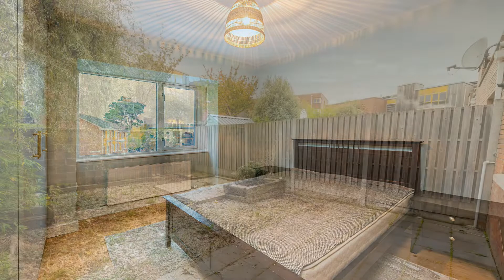5 Court View Ashtown Dublin 15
MoveHome Estate Agents